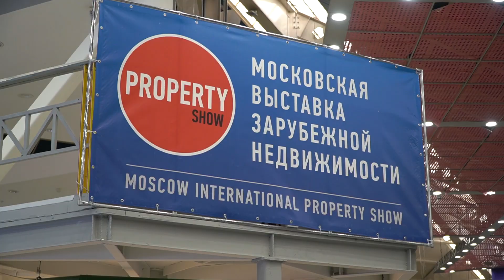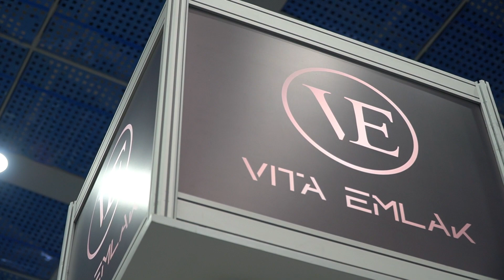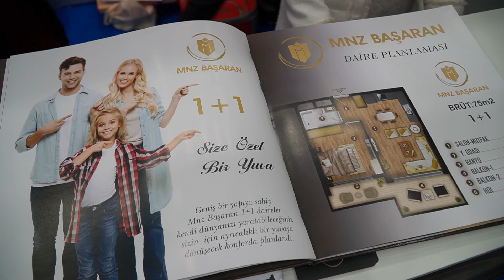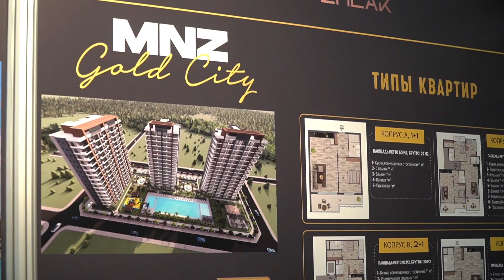VitaEmlak на выставке недвижимости PropertyShow в Москве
Агентство недвижимости “VİTA EMLAK” является вашим надежным партнером на рынке недвижимости в городе Мерсин.
Мерсин это город на Средиземноморском  побережье в Турции и сейчас это очень перспективный регион для инвестиций в недвижимость.
Мерсин это город с населением больше 2 млн. человек , а также город с прекрасными пляжами.
Мы работаем с самыми лучшими застройщиками и представляем вам самые выгодные для инвестиций объекты недвижимости на сегодняшний день.
Наша команда профессионалов поможет подобрать вам подходящий именно для вас объект недвижимости.
Принципами нашей работы является открытость, честность и профессионализм!
Ваша выгодная инвестиция- это наша забота!
Ждём вас в прекрасном солнечном городе Мерсин  и будем рады сотрудничеству с вами.

❗проживание( 3 дня)
❗трансфер из аэропорта и в аэропорт
❗ помощь в покупке мебели, техники
❗оформление   воды, газа, электричества
❗открытие счета в банке, автоплатеж за коммунальные услуги, помощь в подключении интернета
❗подготовка и сбор документов в ТАПУ
❗ПОЛНОЕ СОПРОВОЖДЕНИЕ ДО И ПОСЛЕ СДЕЛКИ И ГАРАНТИЯ ЮРИДИЧЕСКОЙ ЧИСТОТЫ ОБЬЕКТА И СДЕЛКИ
Наши преимущества:
✔ Большая база объектов
✔ Гарантия юридической чистоты предлагаемых объектов
✔ Для клиентов Vita Emlak , трансфер с аэропорта Аданы и 3 дня проживания в отеле в подарок
✔ Послепродажный клиентский сервис
✔ Оформление электричества, воды, природного газа
✔ Помощь в выборе мебели и бытовой техники
✔ Помощь в устройстве детей в школьные заведения и ВУЗы
✔ Оформление ВНЖ Турции (500 лир )
✔ Помощь в аренде и покупке авто
✔ Услуги переводчика
TOП 7 объектов для инвестиций в Мерсине 🔥.

Квартира 2+1 с газом / Мерсин, Тедже, Турция

1+1 , 2+1 с отдельной кухней LAVİNYA 2 В Томюк

3+1 Мерсин. Три балкона, гардероб, отдельная кухня

Квартира 2+1 110 м2. 600 метров от моря Мерсин, Тедже

1+1 в 5 минутах ходьбы от ТЦ "Форум" и Моря